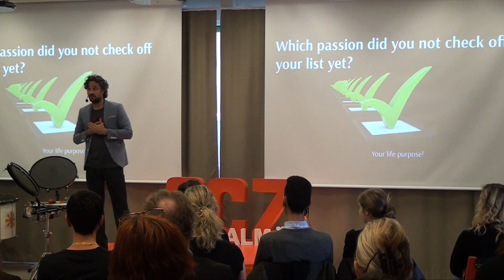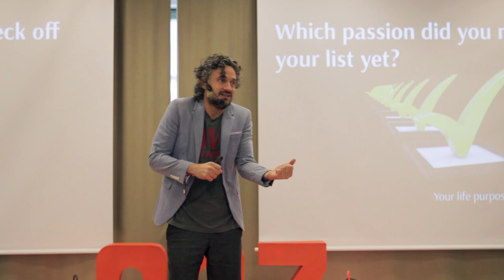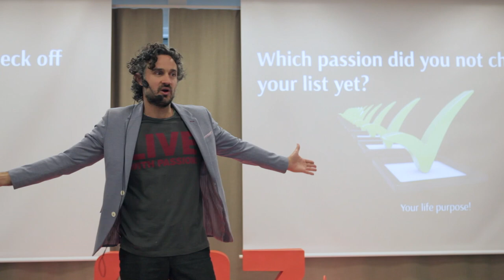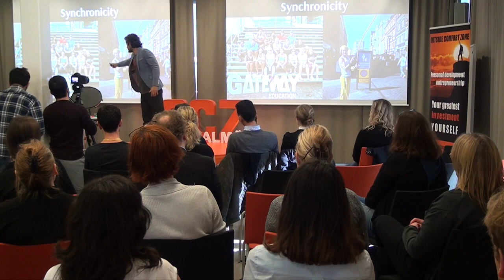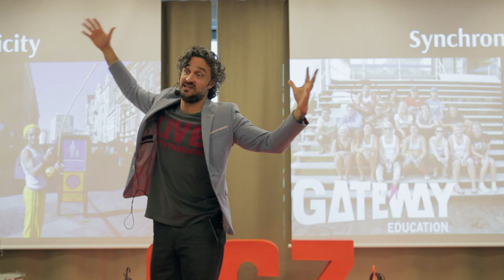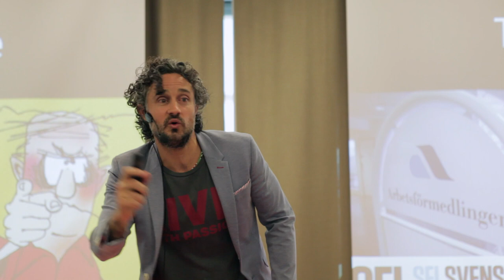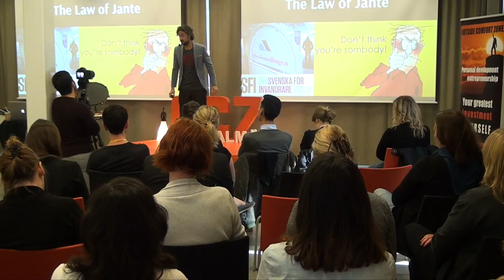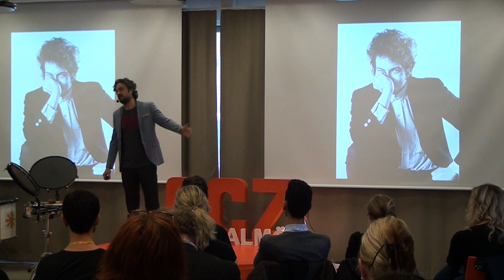Jag var 😜GALEN nog att TRO på mig SJÄLV! - höjdpunkter från TRÄNINGEN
Mål vs syfte och var dessa vägar tar dig. Förvandla din passion till företag och överlista Jantelagen genom en internationell entreprenörs ögon.

Det finns två vägar i livet, antingen är du mål-orienterad eller så drivs du av dina passioner. Hur du än väljer behöver du pengar, vilken väg är roligast?
I den målorienterade vägen jämför du dig själv med andra och då förlorar du redan spelet. Vem kan bli du, bättre än du?

vad deltagarna kommer lära sig under träningen:
 ✅ Hur man förvandlar passion till pengar
 ✅5 sätt att identifiera dina sanna passioner.
 ✅Skillnad mellan mål och syfte.
 ✅Hur man kommunicerar med dig själv.
 ✅Maximera dina interna resurser.
 ✅Lär dig hur du känner igen synkronisitet i ditt liv.